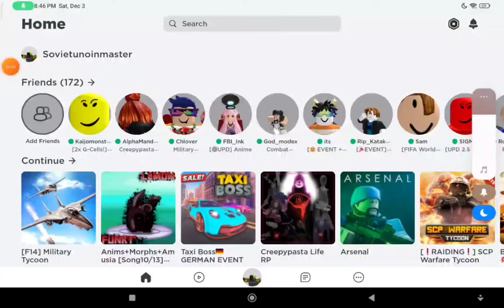tutorial how to infinity second on airdrop(new update f14!)